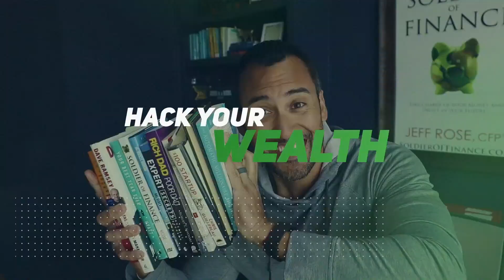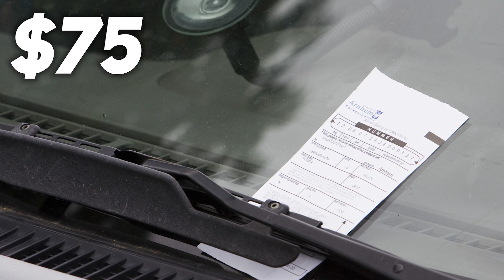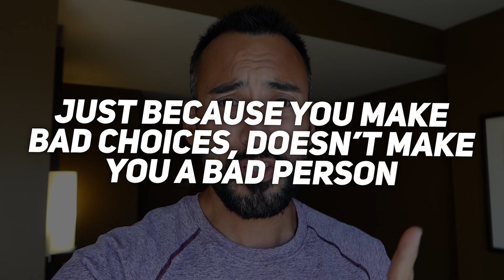This Nearly Ruined My Career (and life)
I had just left the admissions office from my school. I had been dropped from all my classes and I was trying to get re-enrolled.  When I got back to my car I had a $75 parking ticket and at that point I said ‘screw it’ I am a college drop out.

I ended up taking a data entry position for the company that my mother worked for and did that for 40 hours a week.

If I had let that moment define me and determine my future, I would not be where I am today.

We all make mistakes, but we have to take risks.  Don’t be afraid to try something new, if it doesn’t work out that is ok.

Do not let your past failures define who you are or who you can become.